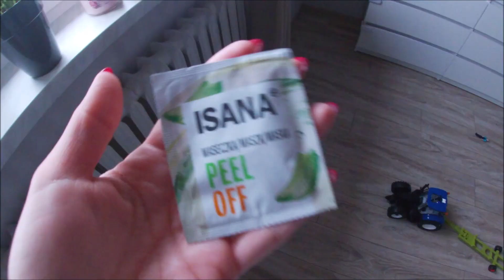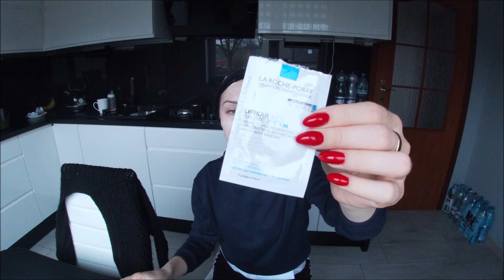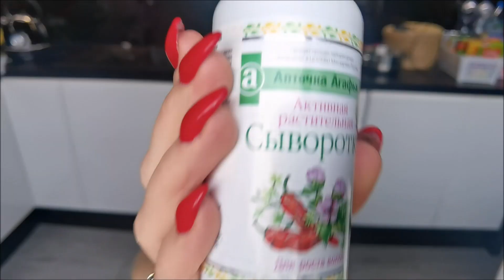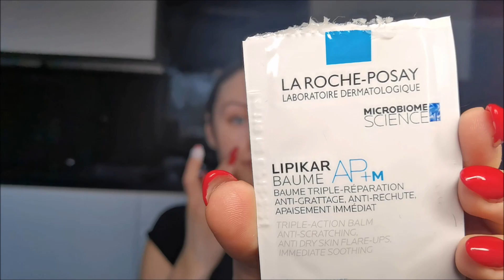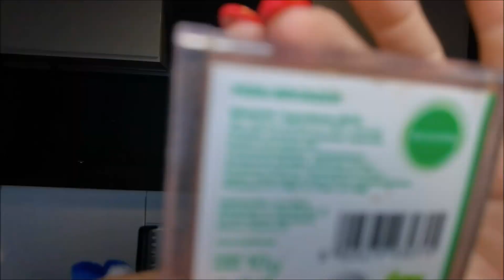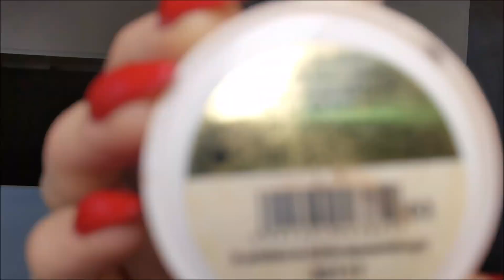GET READY WITH ME na wieczorne wyjście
Cześć Kochani. Serdecznie zapraszam Was na filmik z przygotowaniami do wieczornego wyjścia :)
Zapraszam Was serdecznie na mojego Instagrama dusia._dusia